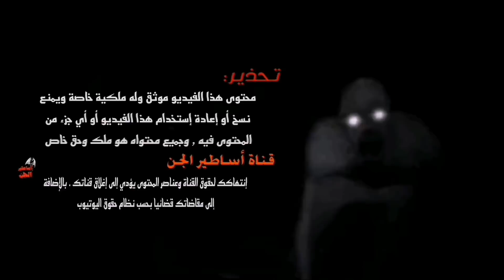قصص جن شخص فقير جدا حبته إمرأة من عالم الجن وتغيرت حياته!! الجن العاشق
قصص جن .رجل يسكن البر اقوه قصه جن ممكن تسمعه عن البر .رحله بريه. طلعه بر. طلعة بريه. الصحراء الكبرى. قصه رعب في بر السعوديه. قصص رعب. قصص مرعبه.
قناة اساطير الجن. تقدم.قصص رعب.قصص جن.قصص حقيقيه.قصص واقعيه.
قصص العالم الاخر.وكل مايخص.ماوراء الطبيعه.
المستمعين الكرام ارسلو قصصكم عله حساب الانستا
  قصص وحكايات.شترك وفعل الجرس                                                                                                    قصه جن _قصه رعب_ مشاهده ممتعه
قناة أساطير الجن. تقدم. قصص جن. قصص رعب. قصص واقعيه. قصص. مؤثره. قصص بوليسيه.تحضير الجن. الرقيه الشرعيه. علاج السحر. السحر الاسود. حقائق من كتب السحر. كتاب العزيف. كتاب السحر الأحمر. كتاب شمس المعارف الكبرى